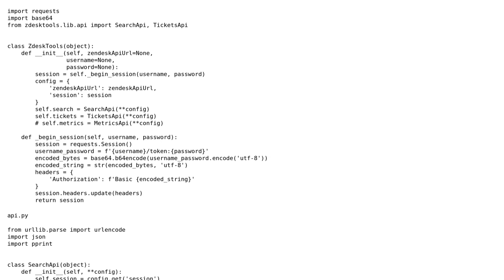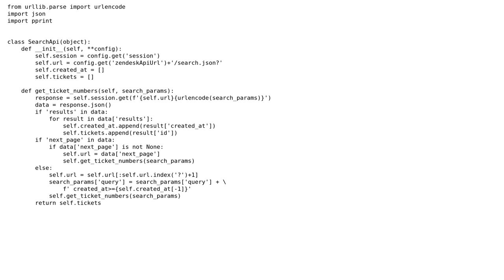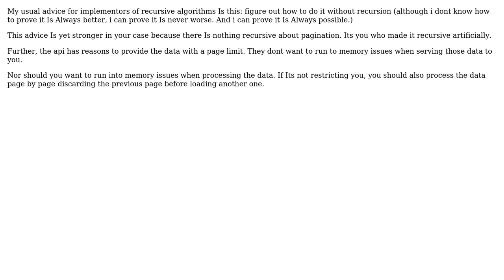Code Review: Recursive function to get all Zendesk tickets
With thanks & praise to God, and with thanks to the many people who have made this project possible! | Content (except music & images) licensed under CC BY-SA | Music | Images & others | With thanks to user slepic user Peilonrayz user Laycoonz and the Stack Exchange Network Trademarks are property of their respective owners. You are responsible for your own actions.